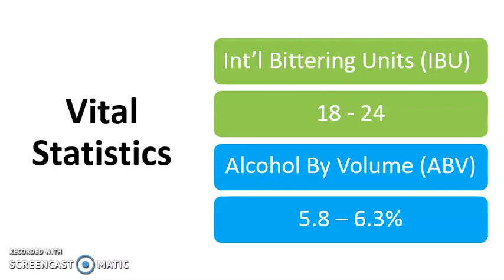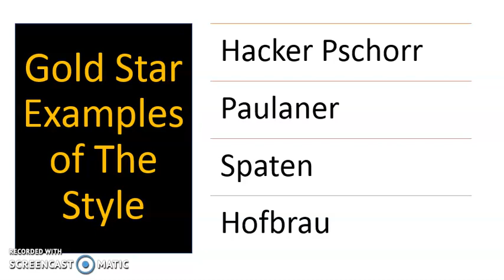Beer Style: Marzen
This video explains the Marzen style